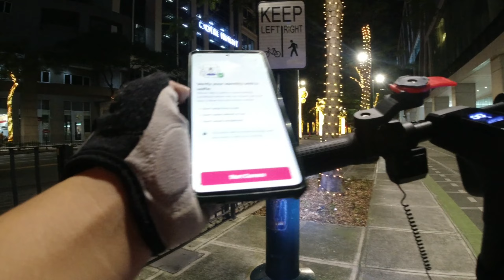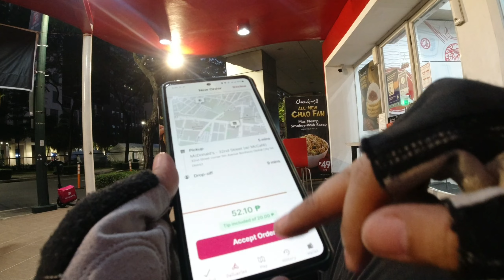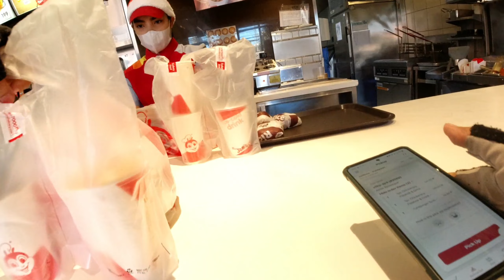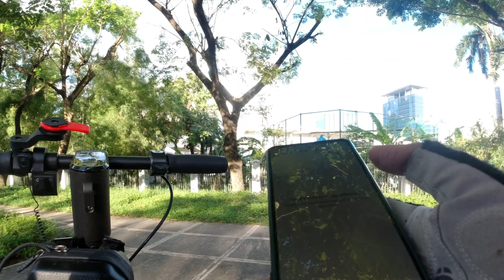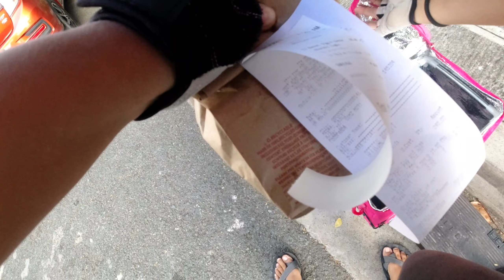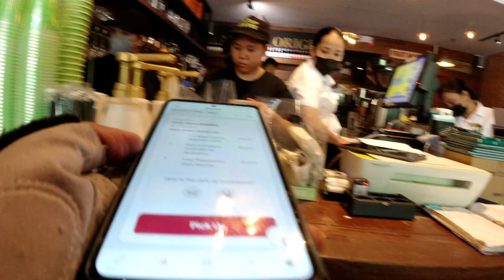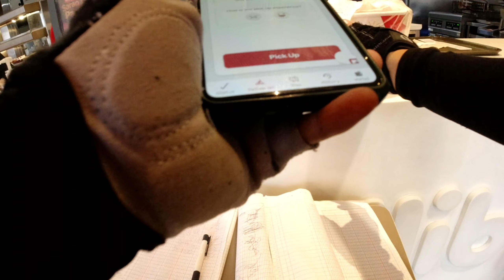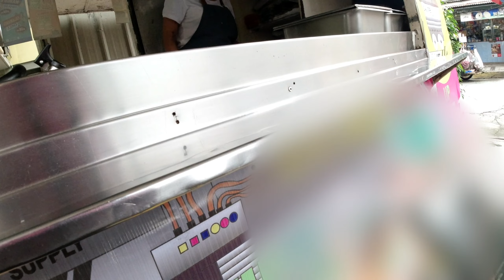Electric Scooter Delivery EP 9: Madami kang makikilala! BATCH 4 | FoodPanda Delivery Rider Sahod